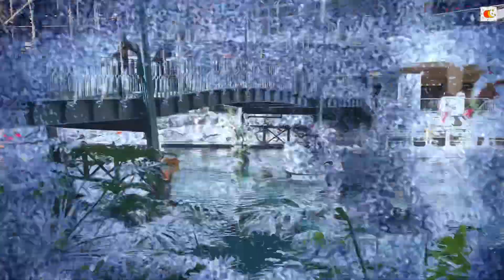GalaxyLand & WaterWorld West Edmonton Mall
Check out our summer trip to West Edmonton Mall Alberta Canada